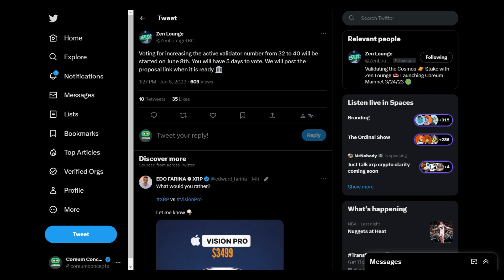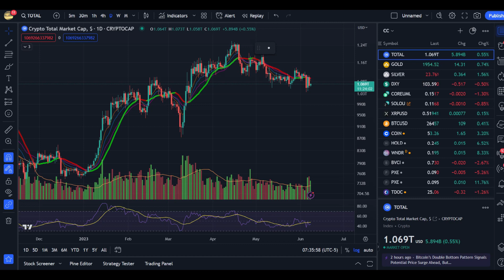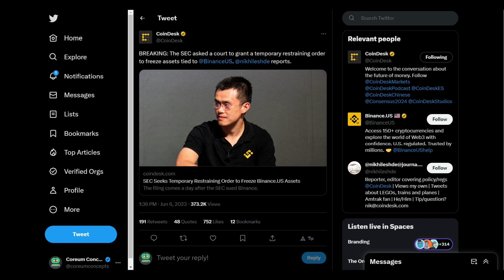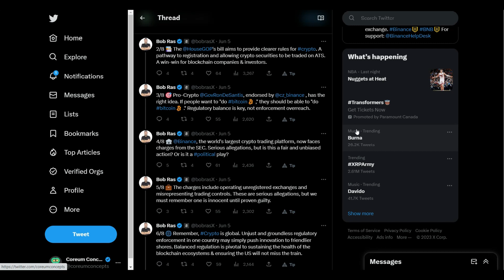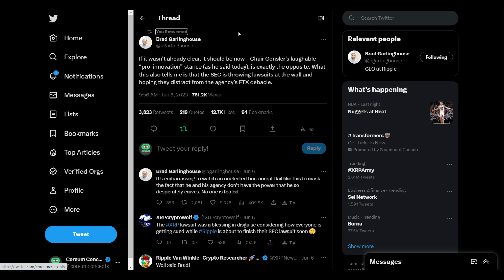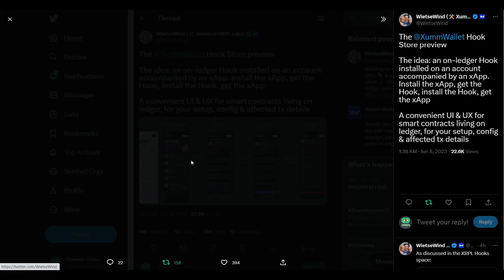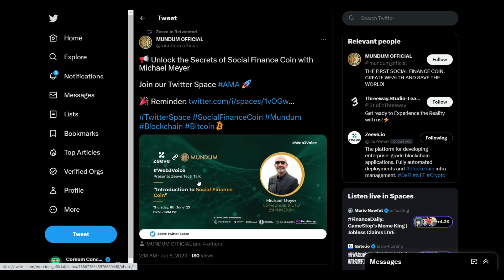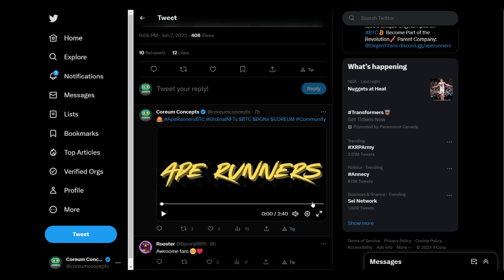SEC CRACKS DOWN ON CRYPTO -- dApps Incoming -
- SEC CRACKS DOWN ON CRYPTO
- COREUM PROPOSAL #2023
- COREUM GRANTEE DAPPS SOON

This is just a documentation of my research, speculation, and journey to my best self. This is not meant to be, intentionally or unintentionally, financial advice. One must be responsible for their own research, finances, and life in general. Be safe out there. ✌️